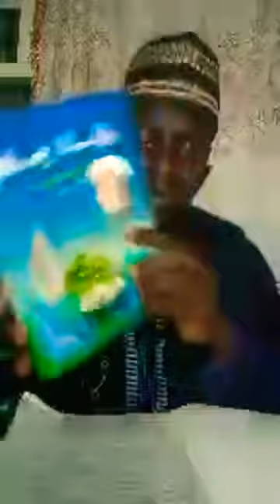TSARABA GAMA'ABOTA || SUNNA KARATUN LITTAFIN # ARAF_FUL_MALAM (1)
SYD # NASIR_SHEIKH_ADO_MUSA Yobe online Tv#